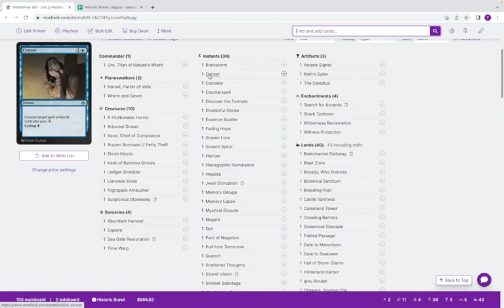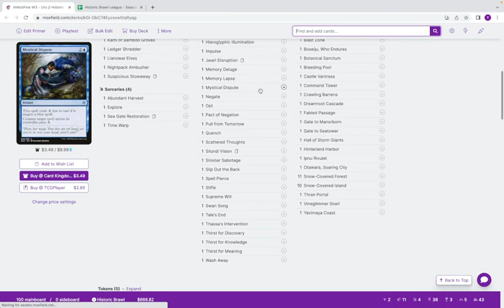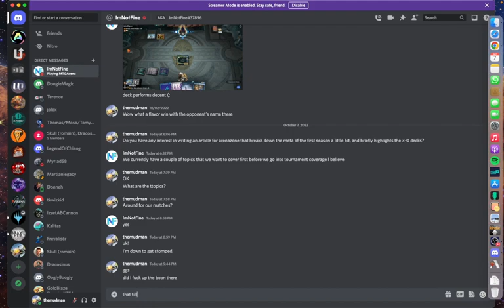S1W3 - Kykar vs. Uro - Historic Brawl League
Decklists —

This Bo3 between themudman and imnotfine is part of the Historic Brawl League.

Come join the Brawl Hub discord to sign up for the league, check the latest builds of the most popular commanders, and brew spicy new decks!